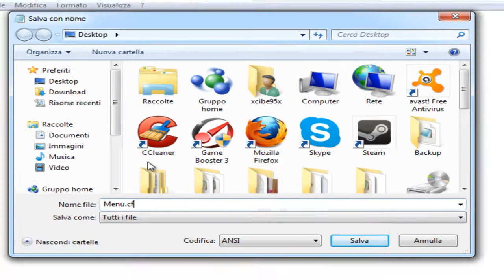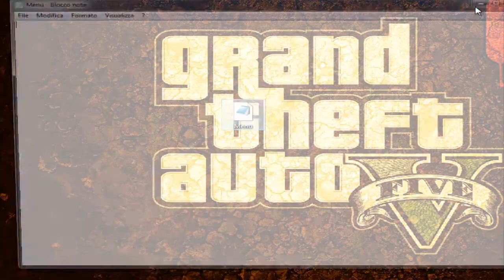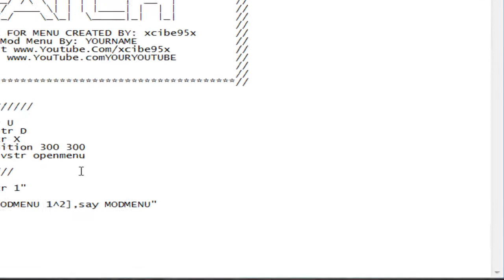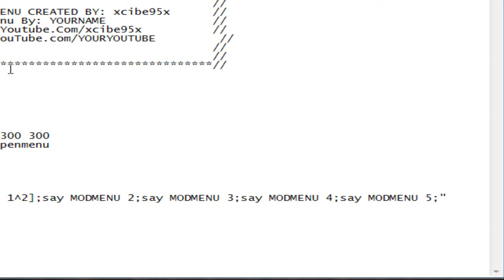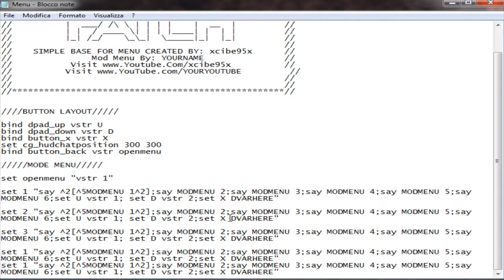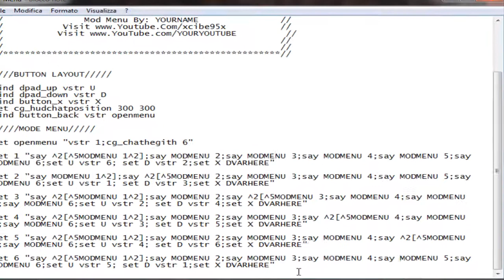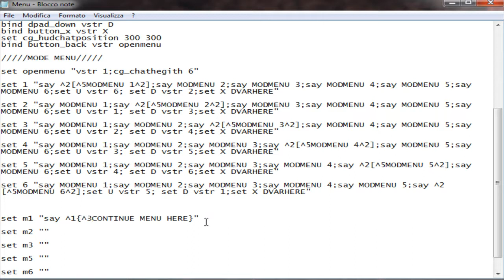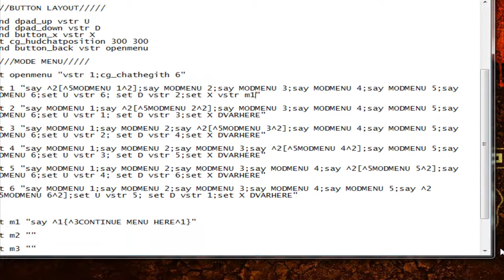HOW TO make simple Call of Duty Modern Warfare Mod Menu's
This is a really simple base to show you guys how to get started and make PS3 usb call of duty modern warfare mod menu's

The errors you see in the video is fixed in the downloadable cfg :)

1) Synx - The Castle In The Sky
2) Wuck Forld - Ness Ya Dream